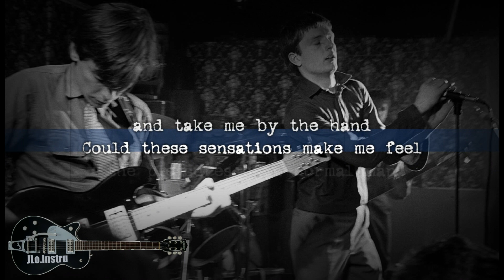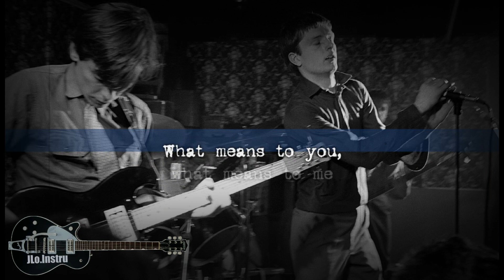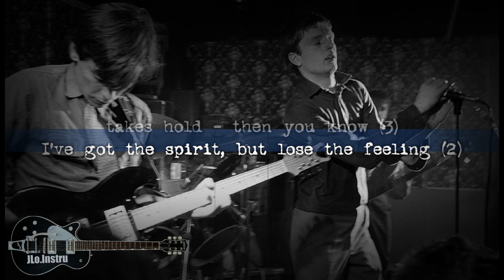Joy Division - Disorder - Karaoke - Instrumental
Joy Division - Disorder - Instrumental - Karaoke